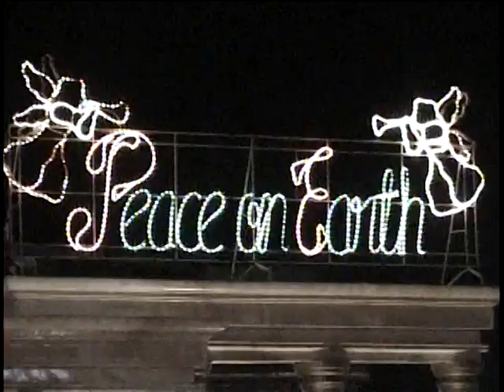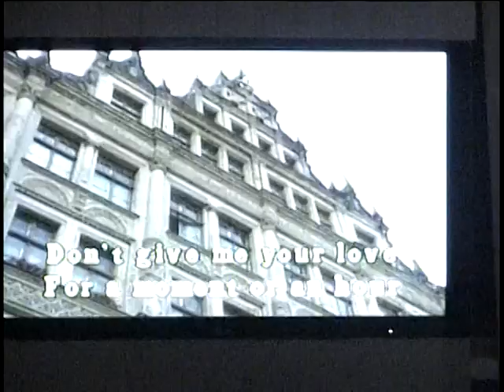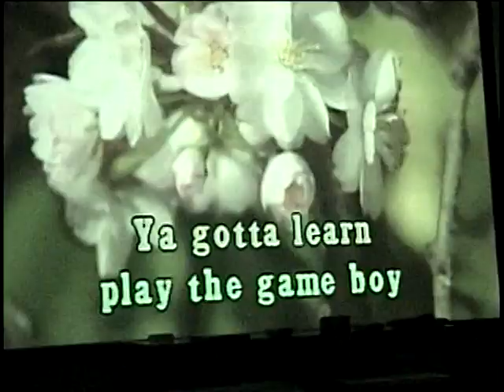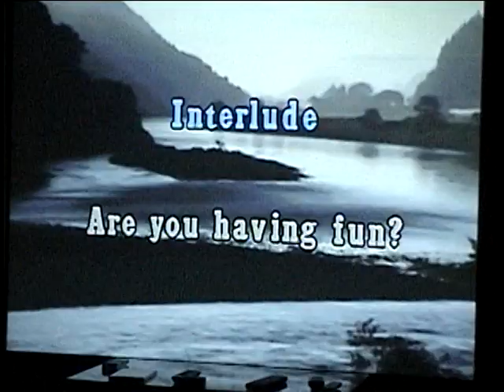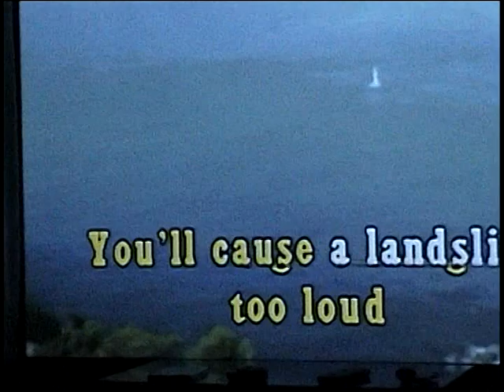33 part 1 Dec 31 2003